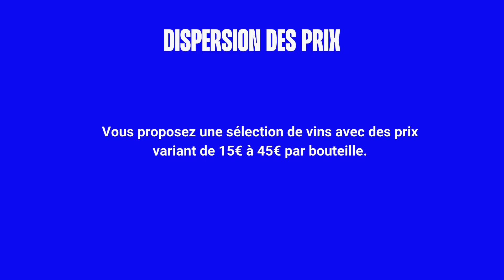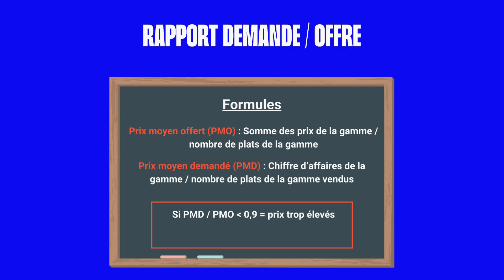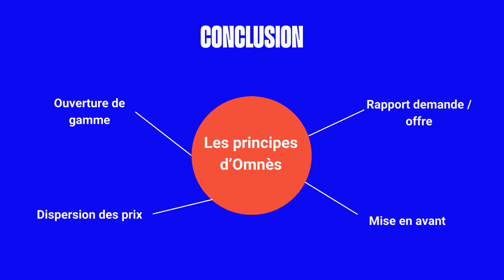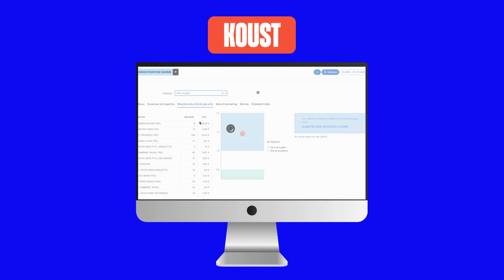Maîtriser sa carte en restauration : Les principes d'Omnès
Découvrez les secrets de la gestion d'une carte dans un restaurant 🍷💼.

Dans cette vidéo, explorez les 4 principes d'Omnès pour fixer les prix de votre carte (des vins) tout en maximisant vos bénéfices 💰.

Apprenez à organiser votre carte des vins, équilibrer l'offre et la demande, et mettre en avant vos offres spéciales. Prêt à optimiser vos tarifs ? 🔍

00:04 : Introduction
00:20 : Principe 1 : Ouverture de gamme
00:48 : Principe 2 : Dispersion des prix
01:35 : Principe 3 : Rapport Demande / Offre
03:08 : Principe 4 :  Mise en avant
03:24 : Conclusion